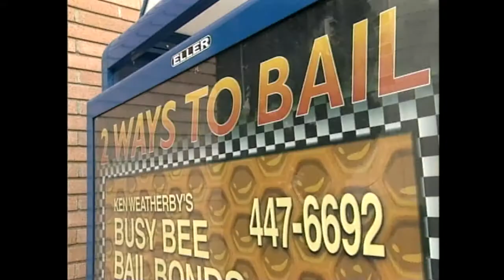How to Get Bailed Out of Jail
Making bail is not as simple as you think. To get sprung you need The Legal Edge.